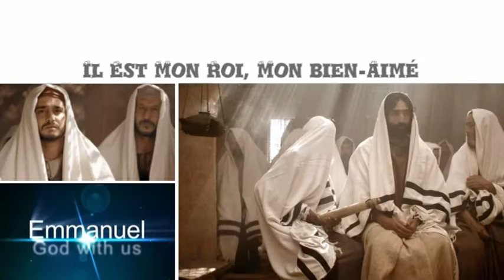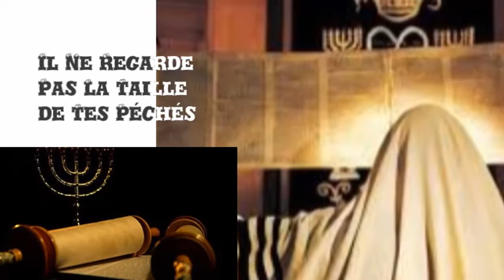🕎Il est l'Alpha et l'Omega🕎